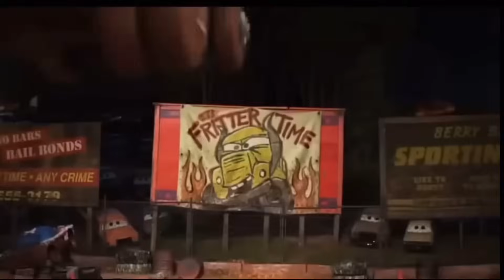Disney Pixar Cars : Lightning Mcqueen, Jackson, Cruz, Hudson, Mack, Fritter, King, Carlo Veloso,,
Cars
Cars 2
Cars 3
Cars 4